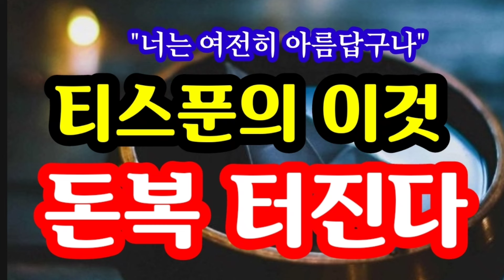"대박! 티스푼에서 이걸 찾아라! 돈복 터진다! 행운의 징표! 돈복 터진다" [돈복 터지는 생활풍수]